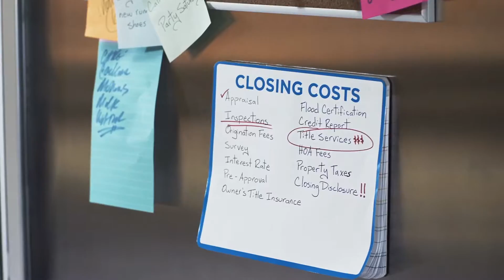Ebby Halliday TV Commercial 2016 (No black at start)